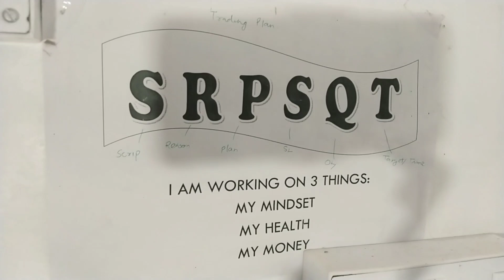Unboxing DJI OSMO MOBILE 6 | Best Gimbal | Testing | Vlogging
Unboxing DJI OSMO MOBILE 6 | Best Gimbal | Testing